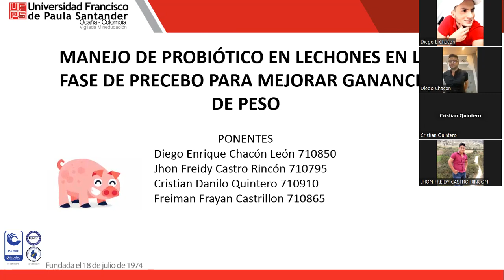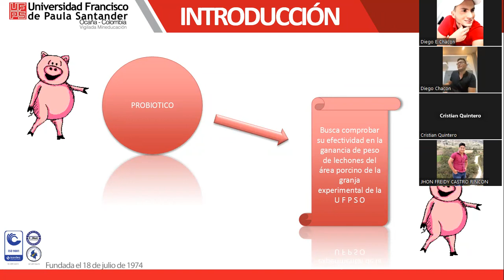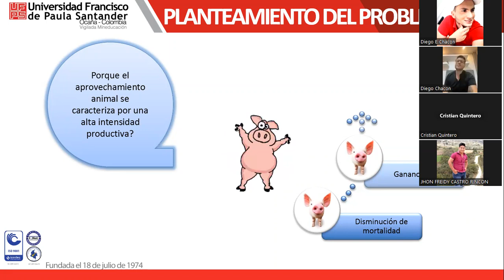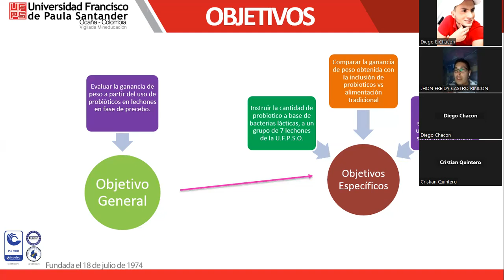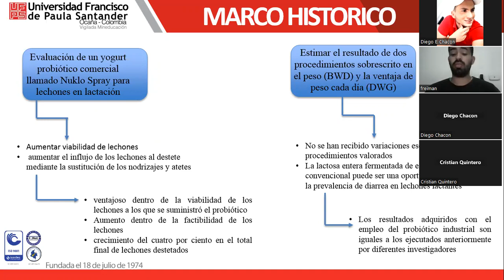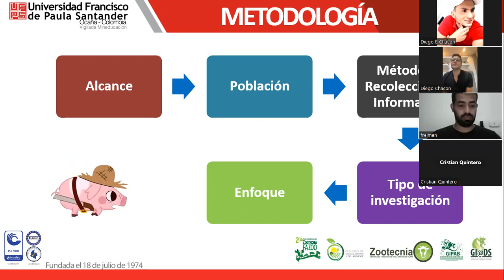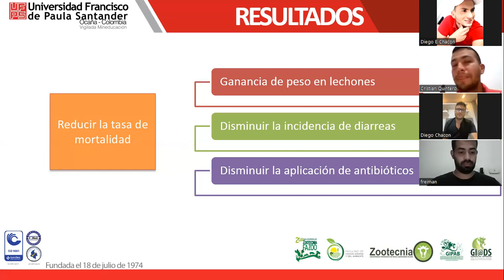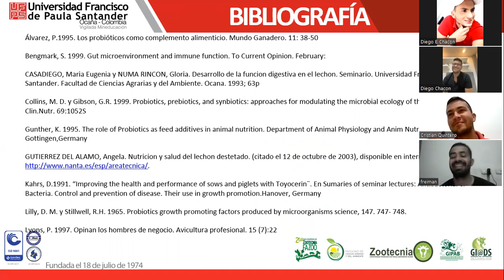UTILIZACION DE PROBIOTICO EN LA FASE DE PRECEBO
Examen final, tecnología de leches.